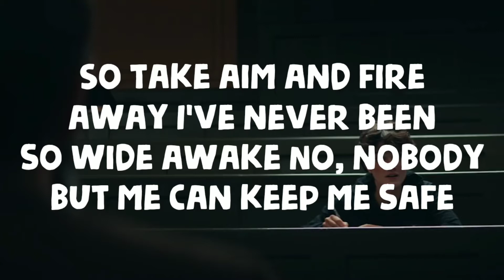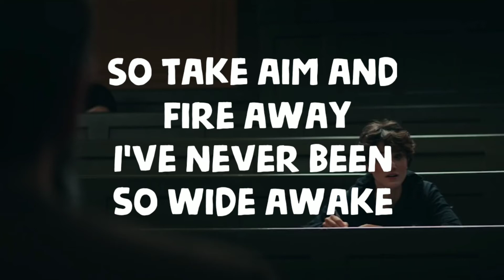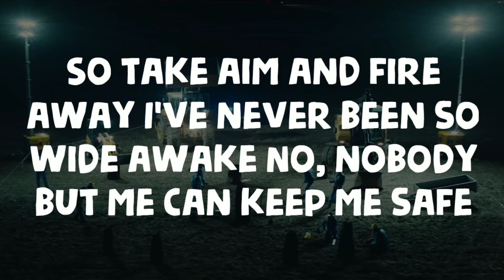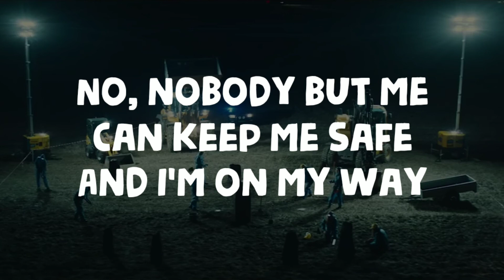Alan Walker - On My Way (Lyrics)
Polo Lyrics

[Farruko:]
(Ya, ya)

[Farruko:]
(I'm on my way)
[Sabrina Carpenter:]

The End

Pleace comment me for any suggestion and video Problem like mistakes
comment me your favourite song

               Share now